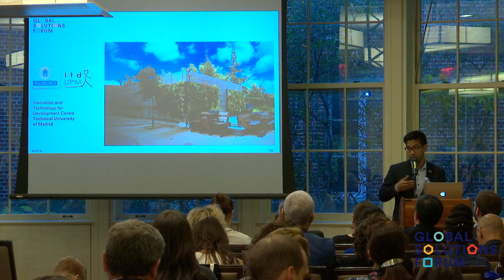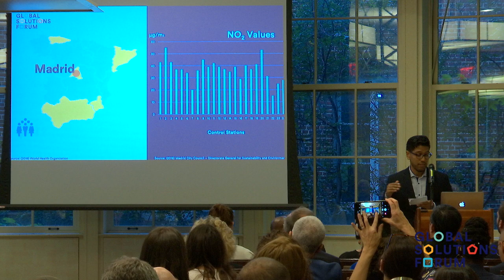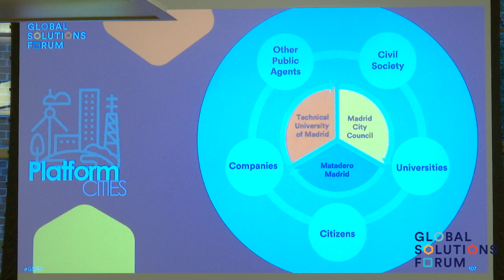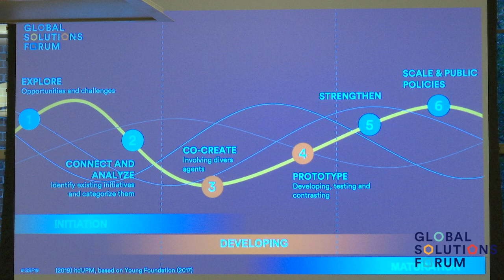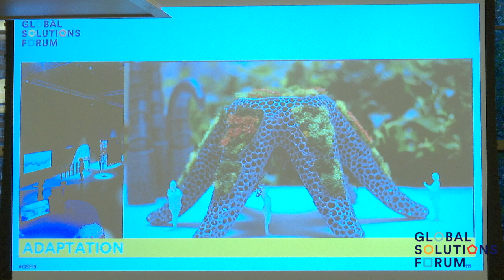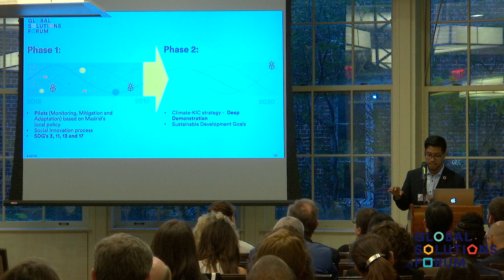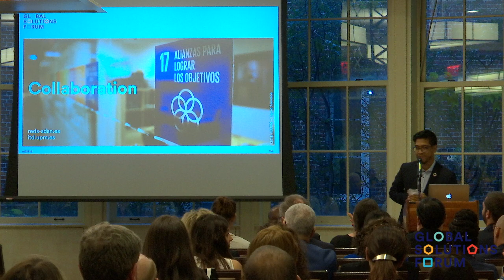Global Solutions Forum 2019 - Manuel Alméstar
Manuel Alméstar of SDSN Spain presents "Madrid Sustainable Innovation Platform" at GSF19